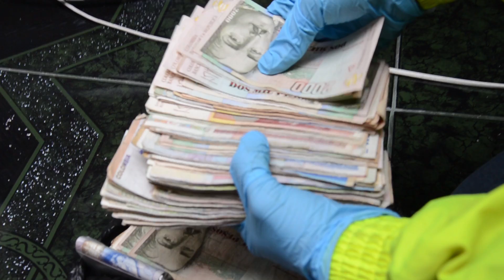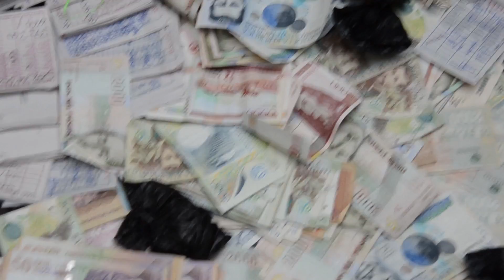Combate chance ilegal - Ruta Noticias